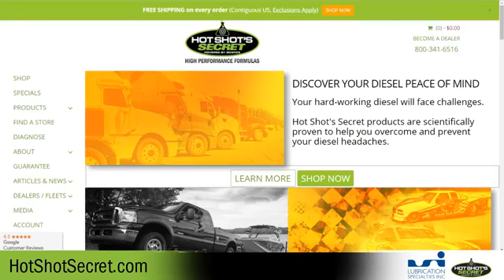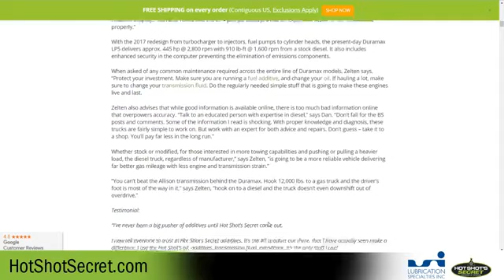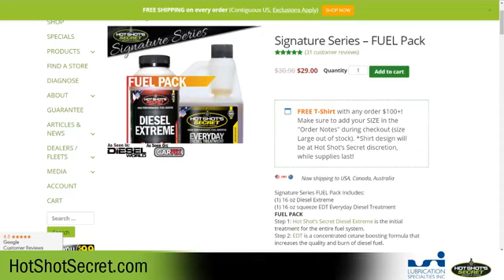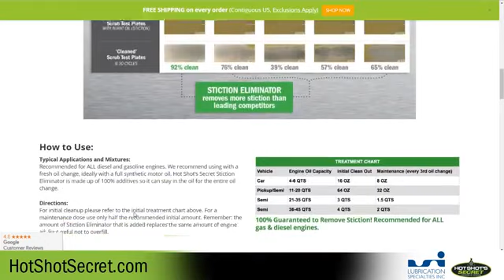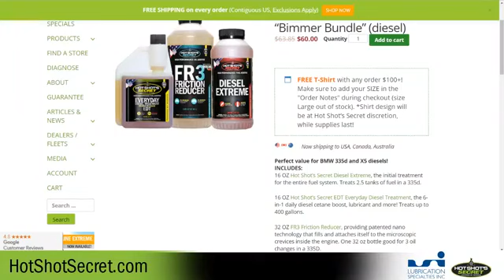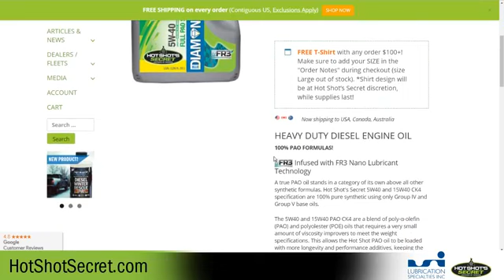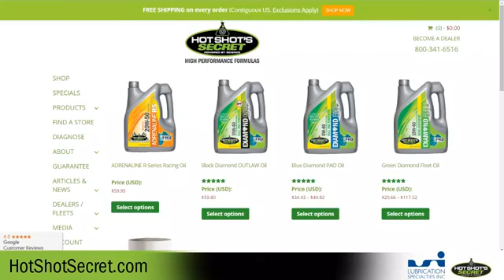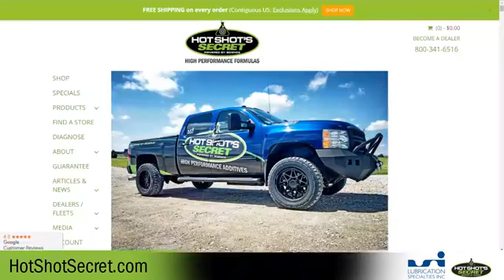Hot Shot's Secret Live: Our Two Step Program for Fuel and Oil EP:32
Facebook Live 03/08/19 – Episode #32
Welcome
Welcome… our 32nd episode!
With Chris and Eric
12 days until spring!

Chris is back from FL

As always, we will be answering your questions and giving away free product.

Make sure you post comments and questions and Like/Share the video

Be a shorter video. We will be talking about…
• Our 2-step program for fuel and oil
• Recapping what is going on here at Hot Shot’s Secret
Then, at 8pm, Kyle will be going live from TX at the Keystone “Big Show” – Might have a special guest
And FREE product give-away! – 16oz Stiction Eliminator

Web
FREE T-Shirt with any order $100+! Just add your SIZE in the "Order Notes" during checkout. While supplies last

HSS News
TV this weekend
3/9/2019 1pm Truck U 1402 Saturday MotorTrend SE
3/10/2019 10:30am Truck U 1403 Sunday MotorTrend FR3
3/10/2019 10am Two Guys Garage 1703 Sunday MotorTrend SE / FR3

This week at LSI…
• New article on our website – “Evolution of the Duramax”
o Big thanks to Dan Zelten of Dan’s Service Center for the help
• R&D- last week we mentioned 0W-8 oil that we were testing – that has been sent out for an oil analysis
• Marketing-
o  Kyle is in TX for Keystone’s “Big Show”
o TJ & Kevin in FL for the SunCoast Spring Shakedown event today and tomorrow
Q & A
[Any questions yet?]
Make sure you post questions

Product Education
For those just joining us…
We’re going to talk about our 2-step fuel and oil treatments.
Many of you already know our Diesel Extreme, Everyday Diesel Treatment, Stiction Eliminator and FR3. But today, we’ll talk about how to use them together to get the best results out of your vehicle.
2 Step Fuel Treatment
Step 1:
• Use Diesel Extreme first and treat the entire fuel tank
• DE will give you that deep clean, cleaning your injectors and removing any Internal Diesel Injector Deposits (IDID’s)
• While it is cleaning, you’ll notice an improvement in fuel economy, throttle response, cold starts and more.
• You’ll notice these improvements because of the strong cetane improver and the cleaning of the deposits and varnish that have formed in the fuel system, including injectors
• Use it every 6,000 miles
Step 2:
• Start using Everyday Diesel Treatment with every fill-up
• Still has the strong cetane improver, lubricity enhancer and moisture dispersant like Diesel Extreme does
• EDT will maintain the improvements you liked so much when using the Diesel Extreme (i.e. fuel economy, power, throttle response, etc.)
• Will also maintain cleanliness of the fuel system because of the detergents in the formula
• Like maintaining your teeth – EDT = Brushing every day. DE = going to the dentist
2 Step Oil Treatment
Like the fuel side, we’re going to clean with the Stiction Eliminator and then maintain and increase longevity with FR3 Friction Reducer.
Step 1:
• Use Stiction Eliminator with a fresh oil change and leave it in the entire interval
• It will clean anything the oil touches and will remove the burnt oil, carbon deposits, stiction build-up
• Stiction Eliminator is also going to reduce wear and friction, which helps improve performance
• Use initial oil change and then every 3rd oil change
Step 2:
• Use FR3 Friction Reducer with the following 2 oil changes
• Stiction Eliminator was in and cleaned everything out, now FR3 will maintain cleanliness and increase efficiency
• Reduced friction = less heat = less oil oxidation = less stiction build-up = less wear = longer engine life
• You’ll also notice significant performance and efficiency improvements with FR3
Q & A
[Questions?]
Web Reminder –
FREE T-Shirt with any order $100+! Make sure to add your SIZE in the "Order Notes" during checkout. while supplies last!
like and follow Facebook page if you haven’t already
And then later, Kyle will be going live from Texas around 8pm Eastern.